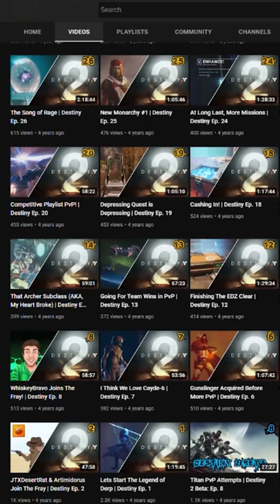What happened to ChocotheChocobo?